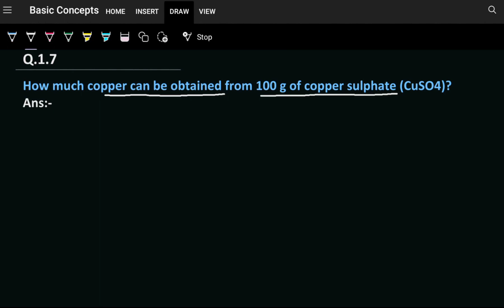How much copper can be obtained from 100 g of copper sulphate (CuSO4 )?